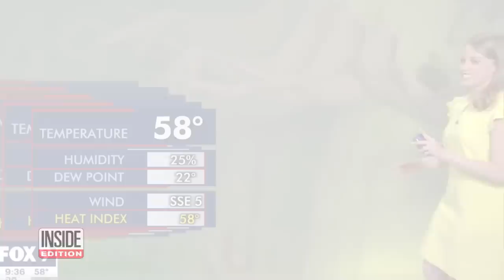Cloned Meteorologist Explains How Tech Glitch Happened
A tech glitch turned a May forecast into a reason for everyone to giggle! Somehow meteorologist Jennifer McDermed’s background graphics were switched from a weather map to the station’s current programming. It caused her to be "cloned," with multiple Jennifers on screen, on live television. Jennifer had a split second to decide whether she should ignore it or call it out. Inside Edition Digital’s TC Newman spoke to Jennifer about how the hilarious tech glitch happened.